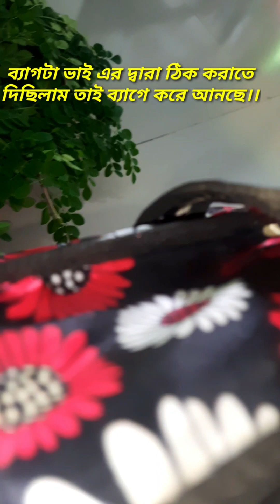ব্যাগভর্তি কি এমন জিনিস আসলো আমার বাসায়।।